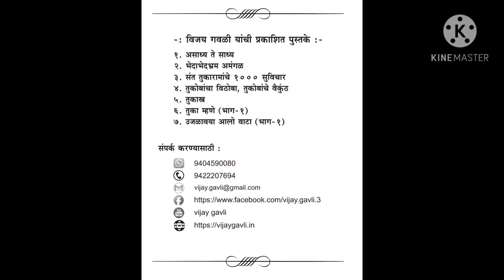45. चिंतन आधुनिक युगाचे । संत तुकाराम महाराज । Vijay Gavli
आशय :
"कुणाचा शब्द कुणाच्या शरीराचे तुकडे जरी करीत नसला, तरी मात्र तो एखाद्या शस्त्राप्रमाणे काळजाला भेदून जातो."

घरात अनेक कारणाने कलह होतात. 'नेमकं' असं कारणही काही असतंच असंही नाही. पण एकमेकांचे शब्द मात्र जिव्हारी लागत असतात. आणि मग हेच शब्द दुःखाला कारण ठरतात. कधीकधी तर भांडणाचं कारणही कुणाच्या लक्षात राहत नाही, मात्र एकमेकांना बोललेले ते 'शब्द' धरून भांडण वाढण्याचे प्रकार घडतात.

अभंग :
वचन तें नाहीं तोडीत शरीरा ।
भेदत अंतरा वज्रा-ऐसें ।।
- संत तुकाराम महाराज